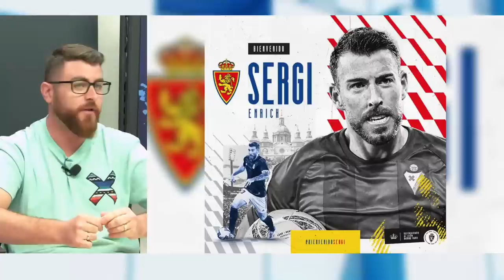SERGI ENRICH, EL QUINTO FICHAJE | Café Con Goles - Jueves, 20/07/2023